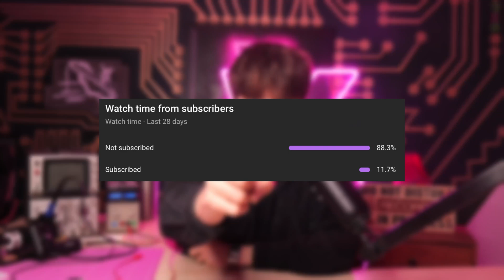Why Cars Need 10Ggps Automotive Ethernet Transceivers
Today’s vehicles are becoming rolling data centres, with more sensors, processors, and software-defined functions than ever before. Traditional inter-vehicle networks like CAN, LIN, FlexRay, and MOST were designed decades ago, and while they have served the automotive industry well, they are reaching their limits in terms of bandwidth, complexity, and scalability. That’s where the Automotive Ethernet Transceiver comes into play.

In this video, we sit down with Richard from Ethanovia to explore how next-generation Automotive Ethernet Transceivers are driving the shift towards zonal architectures, replacing the tangled mess of legacy wiring harnesses with simplified, high-speed Ethernet backbones. By using a 10G single-pair Automotive Ethernet Transceiver, OEMs can reduce wiring complexity, lower vehicle weight, and achieve the bandwidth needed for advanced driver assistance systems (ADAS), infotainment, autonomous driving functions, and over-the-air (OTA) updates.

We start by breaking down what’s wrong with today’s legacy automotive networks. Multiple communication standards must coexist in the same vehicle, each with its own cabling, connectors, and software stack. This complexity not only increases cost and weight but also makes testing, reliability, and security more difficult. The Automotive Ethernet Transceiver solves these challenges by offering a single, unified communication standard across all zones in the vehicle.

Richard explains how zonal architectures consolidate legacy ECUs into zonal controllers connected via Ethernet. This shift makes it easier to deploy service-oriented architectures (SOA) where software updates and features can be rolled out rapidly. With the rise of software-defined vehicles, the Automotive Ethernet Transceiver becomes a cornerstone technology for OEMs transitioning from hardware-driven design to scalable, software-first platforms.

The video covers:
 • What a zonal architecture is and why OEMs are adopting it.
 • The challenges of legacy in-vehicle networks like CAN, LIN, and FlexRay.
 • How a 10G Automotive Ethernet Transceiver provides the necessary bandwidth for next-gen automotive systems.
 • Why single-pair Ethernet is a game-changer in reducing wiring harness complexity and cost.
 • The roadmap for multi-gigabit Automotive Ethernet, from 1G to 10G and beyond.
 • How Ethanovia is building products with an automotive-first design focus, leveraging advanced TSMC 7nm process technology for low power and reliability.

We also explore how these Automotive Ethernet Transceivers are designed with automotive-grade reliability, supporting features like low power consumption, multi-gigabit support, and backwards compatibility with 1G Ethernet for legacy systems. By allowing OEMs to deploy one device that supports both old and new standards, Ethanovia’s solution ensures a smoother transition to zonal Ethernet platforms.

This isn’t just a performance upgrade — it’s a complete rethink of how vehicles are wired, connected, and secured. With fewer harnesses, reduced weight, and unified Ethernet-based connectivity, OEMs can deliver new services faster while improving efficiency and reliability.

If you’re working in automotive electronics, Ethernet networking, or software-defined vehicles, this deep dive into Automotive Ethernet Transceivers will give you a clearer picture of how the industry is moving away from legacy networks and embracing Ethernet as the backbone of modern cars.